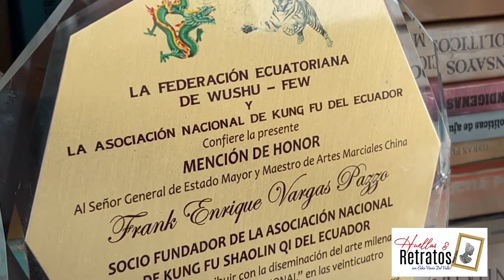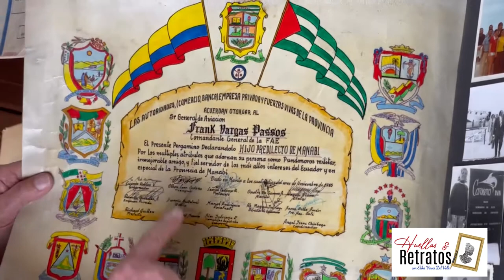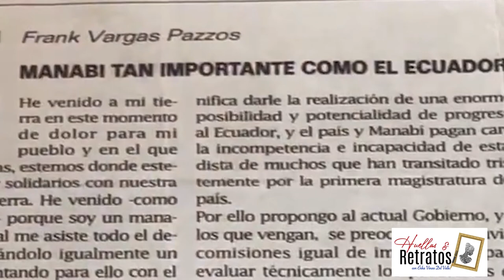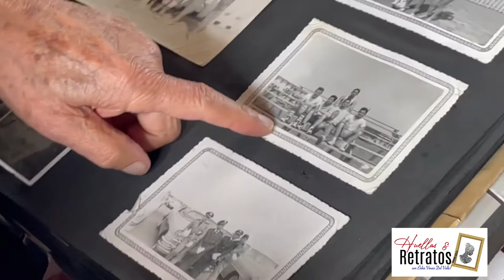ENTREVISTA AL GRAL. FRANK VARGAS PAZZOS (TERCERA PARTE)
MUY INTERESANTE ESTA TERCERA PARTE DE LA ENTREVISTA AL GRAL. FRANK VARGAS PAZZOS.